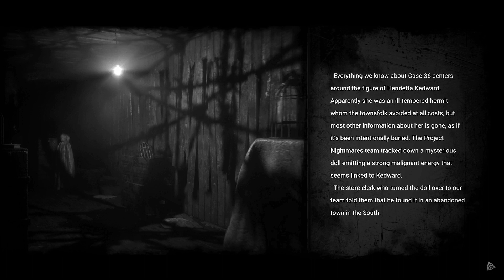Don't blow out the candle 🕯 - Project Nightmare case 36: Henrietta Kedward pt 1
Hey my loves here is a new playthrough of a game that I found thru another youtuber I love watching. So I hope you enjoy watching me playing thru game, let me know by leaving me a like down below.